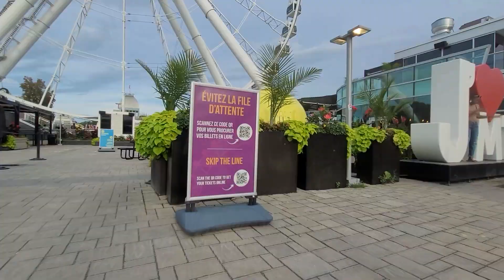The OLD PORT of MONTREAL / in OLD Montreal /Montreal, Quebec, Canada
We're having fun in Old Port of Montreal in the Historic Old Montreal, Awesome memorable vacation in this beautiful place with plenty of fantastic delicious food.